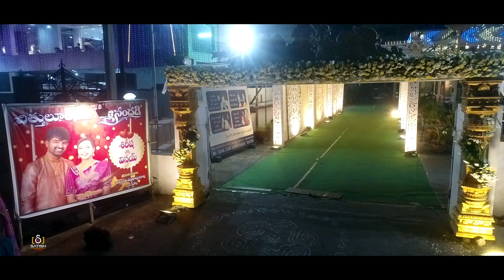VINAY + SIRISHA # WEDDING # STORY ## ## SATISH PHOTOGRAPHY ##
Dum Dumaare Song , Seetha Kalyana Vaibhogame Song .